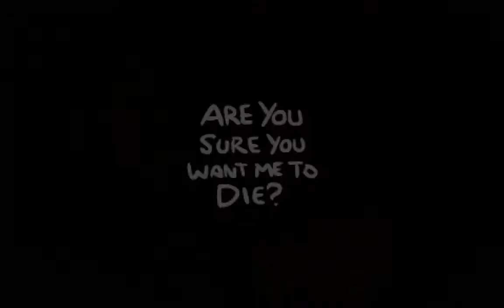New Eden Streak - Run 76